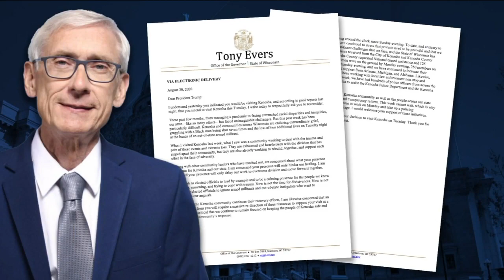People in Kenosha express mixed feelings about the President's visit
People in Kenosha expressed mixed feelings ahead of President Donald Trump's visit Tuesday.